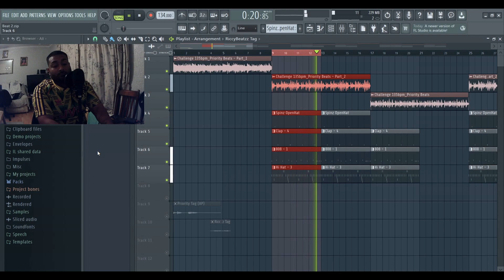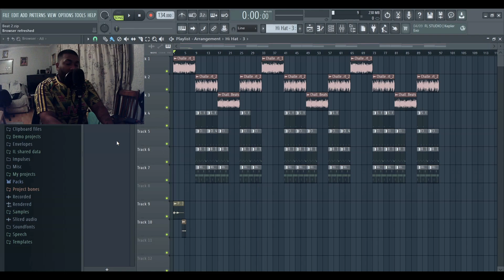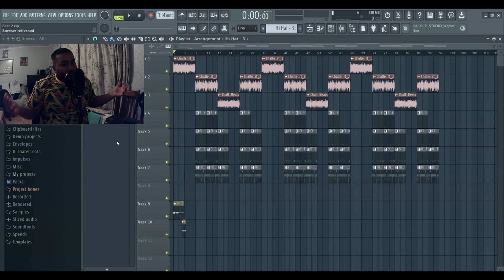Willing to take the risk?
follow us @ffsmusicmerch